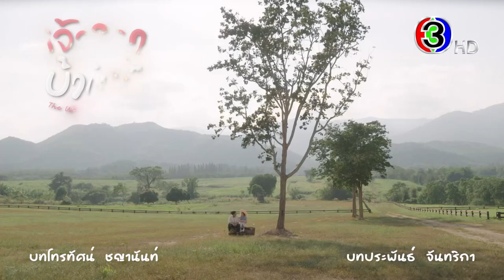เจ้าสาวบ้านไร่ EP.1 คืนนี้ 19.00 น. เสนอเป็นตอนแรก | 3Plus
เจ้าสาวบ้านไร่ ออกอากาศ ทุกวันจันทร์ - ศุกร์ เวลา 19.00 น. ช่อง3 กด33